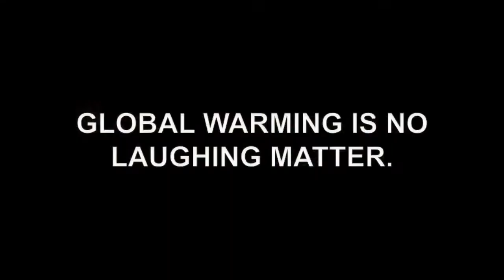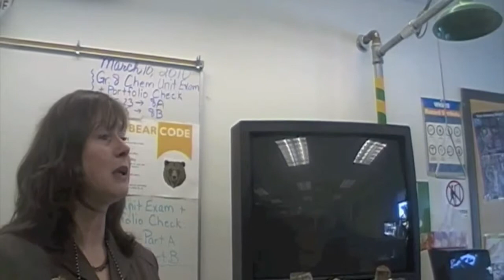Global Warming is No Laughing Matter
This film about global warming was made by students from Ms. Worobey's class in February 2010 from Banff Community High School. The students examine the issue and share thoughts from some members of the community. This movie is part of a project funded by Environment Canada's EcoAction Community Program, Alberta Sport, Recreation, Parks and Wildlife Foundation and the Town of Banff.